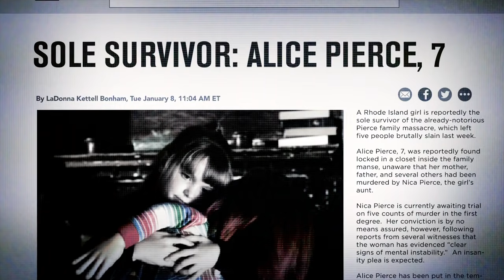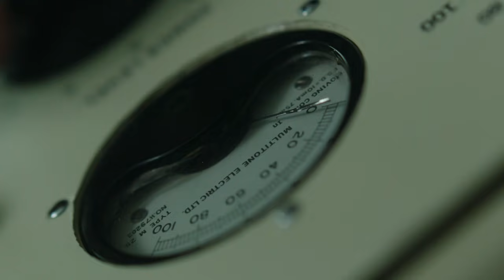Cult of Chucky | First 10 Minutes | Chucky Official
Cult of Chucky (2017): Chucky returns to terrorize his human victim, Nica, who is confined to an asylum for the criminally insane. Meanwhile, the killer doll has some scores to settle with his old enemies, with the help of his former wife.

HEEEERE’S CHUCKY.